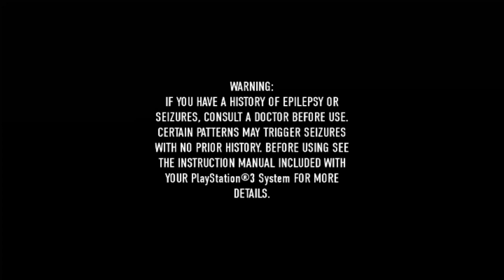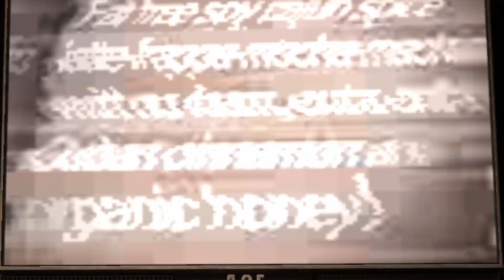Halloween Gaming - Infamous Festival Of Blood - Beginning - No Commentary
🦇 Halloween season is here, and what better way to get into the mood than diving headfirst into the supernatural world of inFAMOUS: Festival of Blood? 🎃

🌆 Infamous: Festival of Blood offers a unique twist on the electrifying inFAMOUS series, transforming New Marais into a city of darkness, vampires, and blood-curdling stories. We'll guide you through this haunting journey as we uncover Cole MacGrath's quest to rid the city of a vampire curse that's descended upon it.

⚡ Get ready for an electrifying adventure with thrilling superpowers, intense battles, and a dark and twisted narrative that'll keep you on the edge of your seat. From Cole's electrifying abilities to the haunting atmosphere of New Marais, we'll help you embrace the Halloween spirit in this action-packed world.

Let's get in the Halloween spirit by embracing the darkness, uncovering secrets, and immersing ourselves in inFAMOUS: Festival of Blood. It's time to spark the fear and unleash our inner vampire!